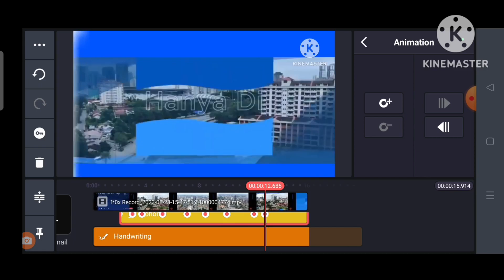Astro Johor Logo Speedrun Be Like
Astro Malaysia